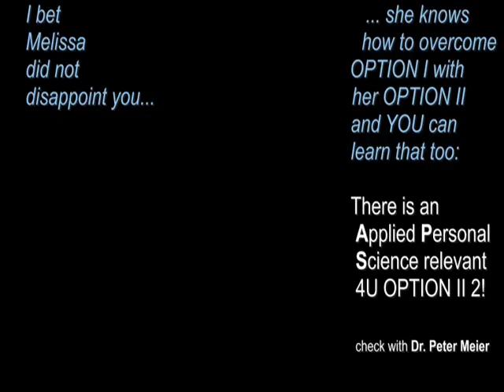There is an OPTION II 4U2:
You can create a MyPlatform to allow you to fulfill your innate OPTION II; apply